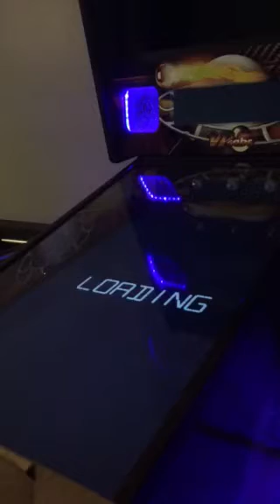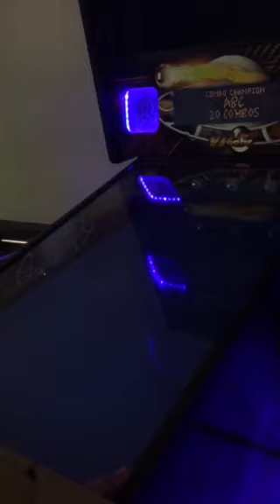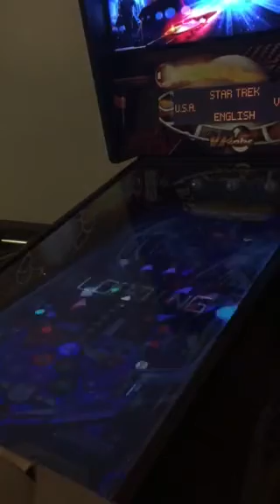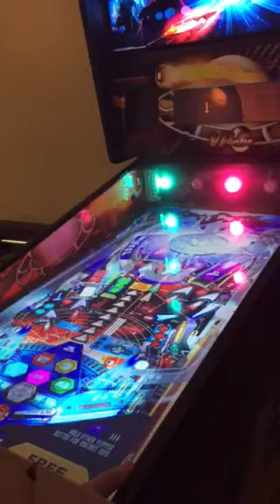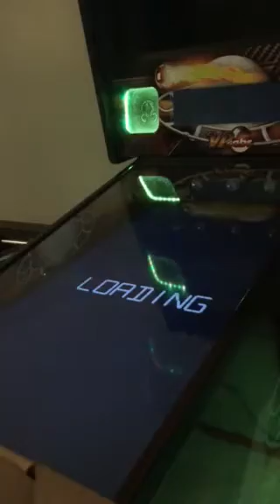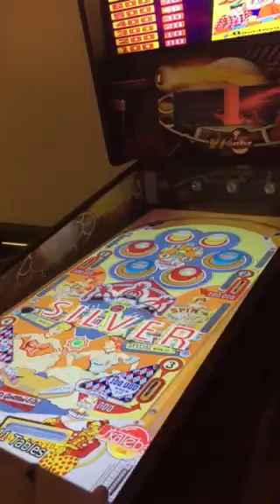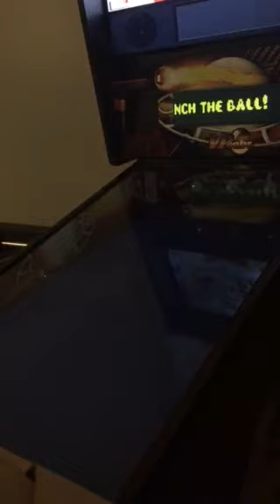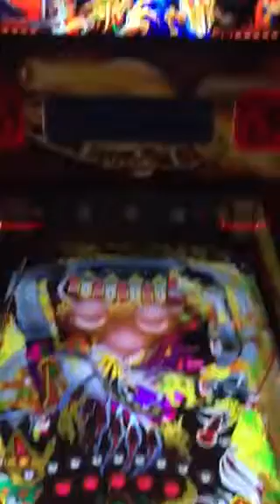Sample gameplay - VPcabs